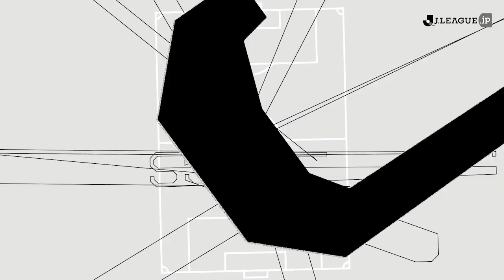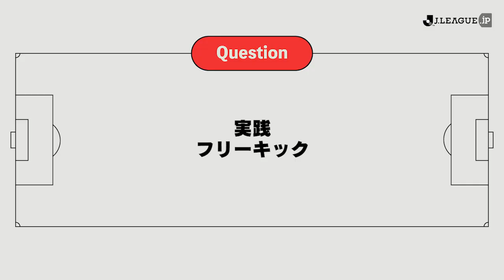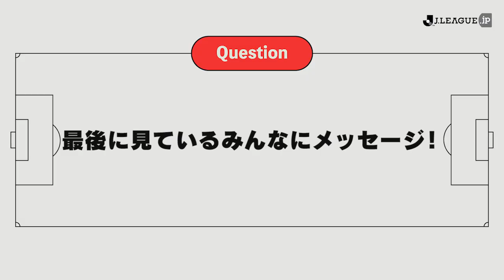【FK上手くなりたい人必見！】福森晃斗選手が教えるフリーキックの蹴り方「J SCHOOL～北海道コンサドーレ札幌 福森 晃斗編～」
Ｊリーグのプロサッカー選手が教えるサッカーレッスン動画「J SCHOOL」。

今回は北海道コンサドーレ札幌の福森 晃斗選手が、フリーキックの蹴り方について教えます。Ｊリーグ屈指のフリーキックの名手である福森選手の極意とは？

サッカーの上達法や上手くなるコツは十人十色。これは日本最高峰のプロサッカー選手達が独自のメソッドや考えで教えるサッカーレッスン動画です。

子どもから大人まであらゆるサッカー選手とその指導者がサッカー上達のために普段抱えている疑問や「教えて！」に答えます。

この動画を通じてプロサッカー選手の貴重な資産を世の中に伝え、日本サッカーのレベル向上に繋げます。

今後教わりたい内容があれば、コメントにご記入ください。